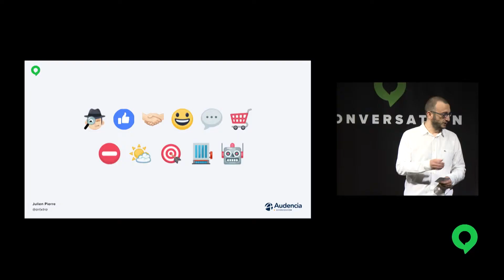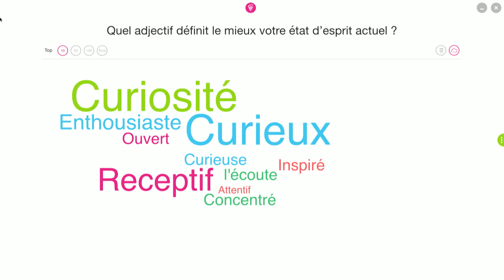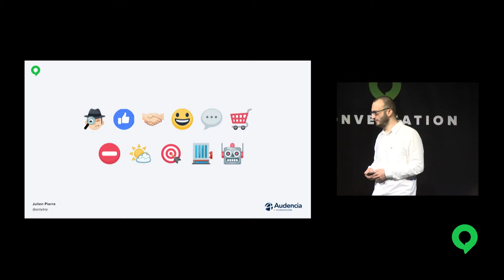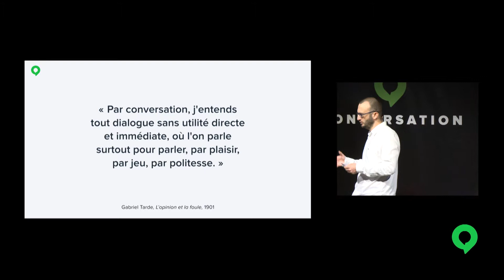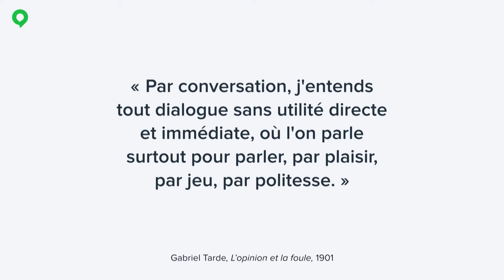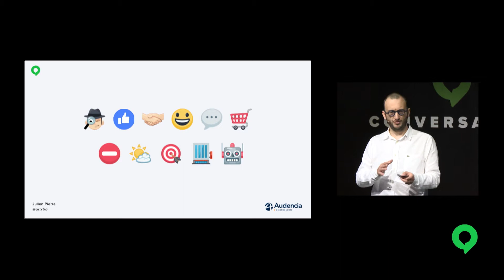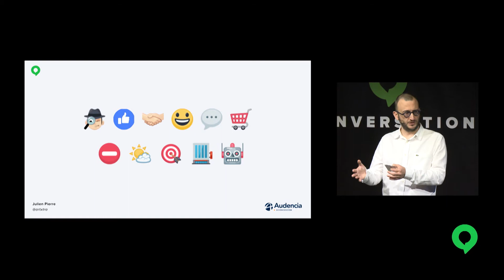3 - Une définition de la conversation en Emojis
Julien Pierre, professeur à Audencia Business School, est spécialiste des émotions et du digital. Il s’appuie sur 11 émojis pour proposer une définition de la conversation en trois points : la question des émotions, la conversation comme espace de liberté et la conversation comme manière de construire une opinion.